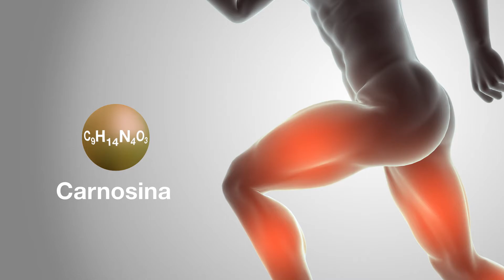Suplementação nutricional e exercício: desafios para melhorar desempenho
Bryan Saunders é um dos Jovens Pequisadores da FAPESP. Em seu projeto, o cientista quer saber por que alguns atletas respondem diferentemente à suplementação nutricional com bicarbonato de sódio, beta-alanina e cafeína. Brayan está na fase inicial do projeto, que tem duração prevista de quatro anos.

Reportagem: Fabiana Mariz, Alan Petrillo
Edição: Alan Petrillo, Fabiana Mariz